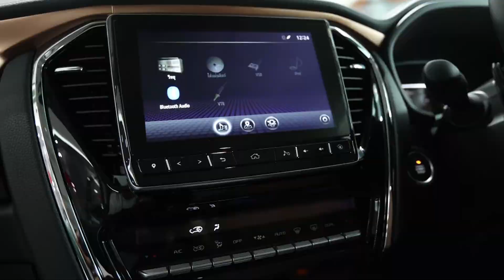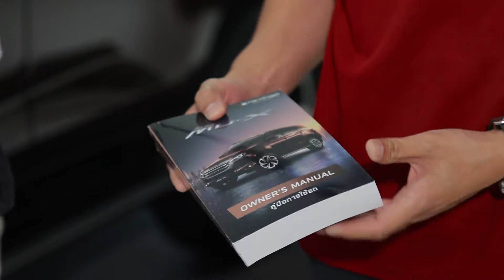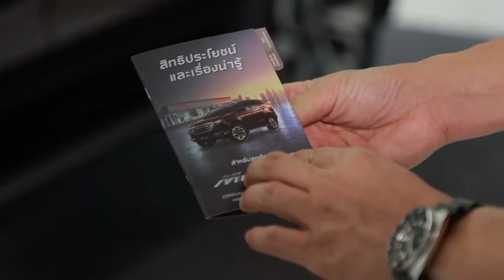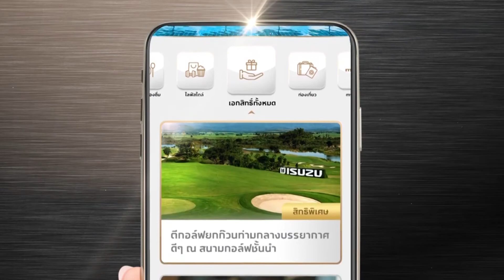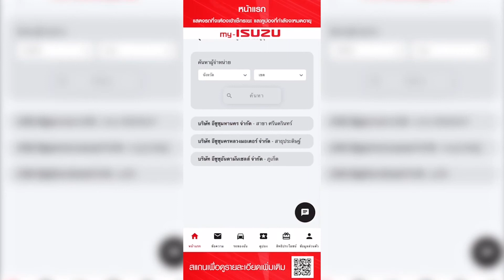Z Street แอม สุธีร์ และ กูรูยุทธ จะมาให้ความรู้เรื่อง สมุดคู่มือการใช้รถยนต์ ว่ามีความสำคัญอย่างไร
“แอม สุธีร์” และ “กูรูยุทธ  จิรยุทธ อดิเทพนรางกูร” จาก ตรีเพชรอีซูซุเซลส์ จะมาให้ความรู้เรื่อง  สมุดคู่มือการใช้รถยนต์  สำคัญอย่างไร !?

รายการ Z-TV เป็นรายการ รถยนต์กึ่งวาไรตี้ ที่จะพาคุณผู้ชมไปสัมผัส...เจาะลึก !! กับรถยนต์ค่ายต่างในประเทศไทย รวมทั้ง ให้ความรู้เรื่องรถยนต์ ทั้งในเรื่องการดูแลเช็คอาการเบื้องต้น การทำความความสะอาด และ การบำรุงรักษา แถม !! ด้วยการพาไปท่องเที่ยวตามสถานที่ต่างๆ เช็คอิน แบบชิลล์ๆ พร้อมชวนกิน ร้านอาหาร คาเฟ่ สุดอร่อย แบบจุใจ ตลอดทั้งรายการ

Instargram : ztvthailand